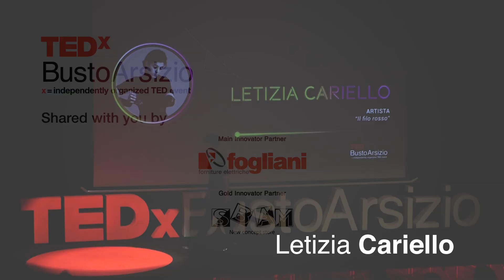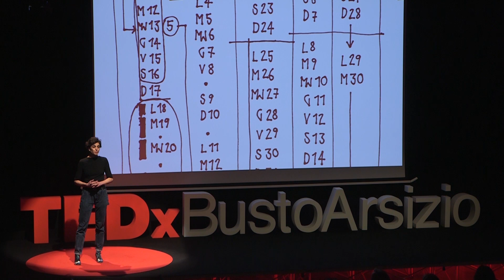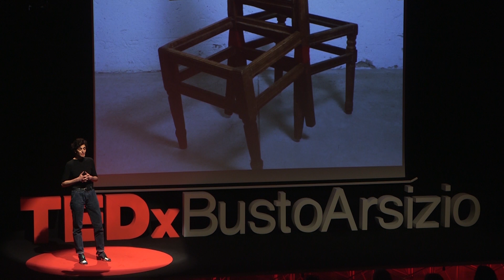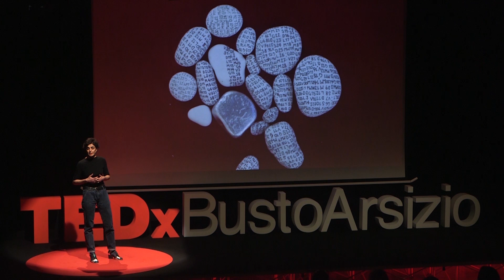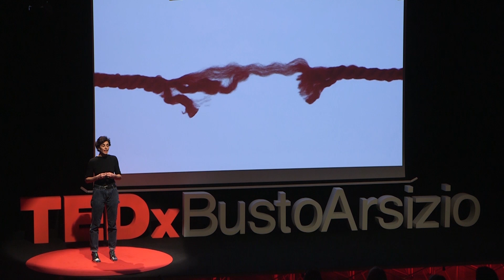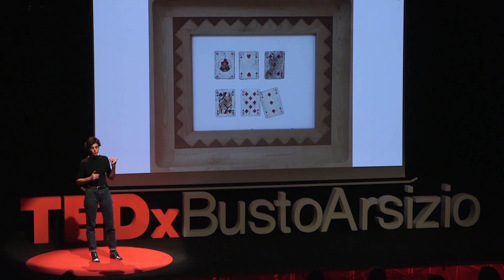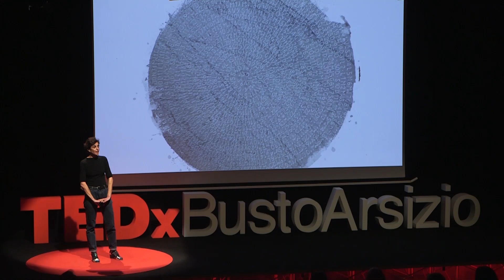Il filo rosso | Letizia Cariello | TEDxBustoArsizio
Al di là della scelta del mezzo espressivo - pittura, scultura, fotografia, performance - il gesto artistico è sempre orientato a metterci in connessione con altre possibili dimensioni di senso. In questa accezione “connettersi” significa accordare la nostra anima, come se fosse uno strumento, per restituirci la possibilità, nelle nostre vite di tutti i giorni, di una maggiore pienezza e autenticità. Il filo rosso di Letizia Cariello, intrecciando il visibile e l’invisibile, tesse nuovi legami e ricuce quelli spezzati. Letizia Cariello nasce a Copparo in provincia di Ferrara in una famiglia di origini napoletane dedita alla scultura da più di duecento anni. Si laurea in Storia dell’Arte all’Università degli Studi di Milano con Pierluigi De Vecchi e consegue il diploma in Pittura all’Accademia di Brera con la guida di Pietro Plescan. Vive e lavora a Milano, dove insegna Anatomia Artistica all’Accademia di Belle Arti di Brera.

Letizia Cariello esplora con diverse pratiche e media (disegno, installazione, fotografia, scultura, video, performance) la relazione fra spazio interiore e mondo esterno. Il tentativo di intercettare la consistenza materiale del tempo si realizza nella ricerca delle tracce che questo lascia e nel renderle manifeste, ad esempio nella scrittura di calendari e nei legami a filo rosso di oggetti, materia e spazi. Con questo processo d’identificazione e ricucitura (sia nel macro che nel micro) Letizia Cariello ricostruisce connessioni e relazioni (filo rosso) altrimenti perdute. This talk was given at a TEDx event using the TED conference format but independently organized by a local community.